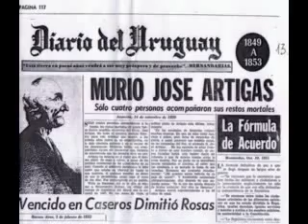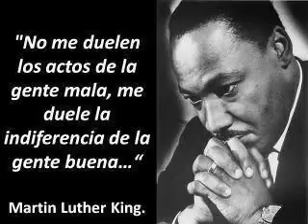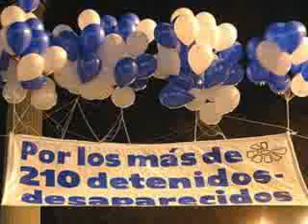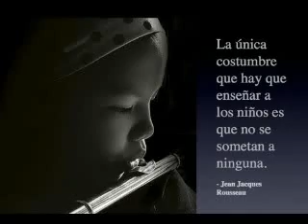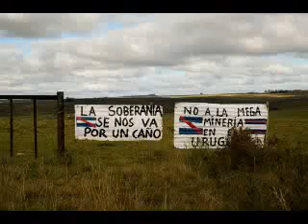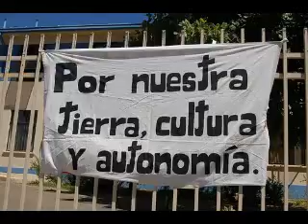Carmen Russo de Vivero Pachamama 01 03 12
Todos los Jueves 22:30 Hs.
87.7 Ciudad de la Costa FM Uruguay